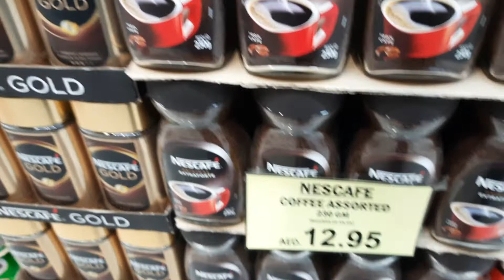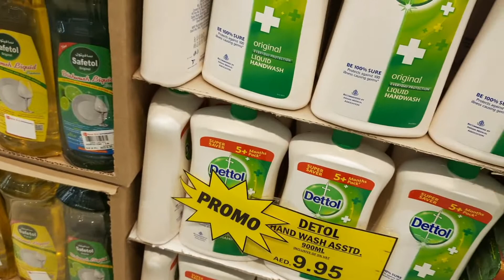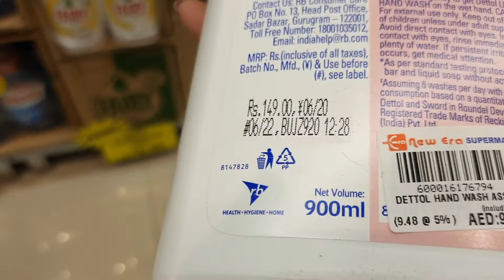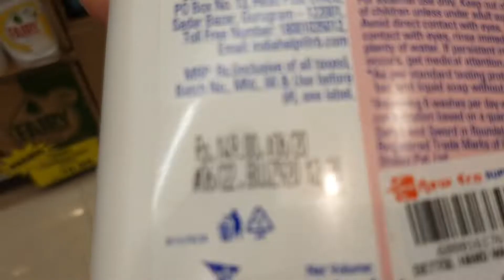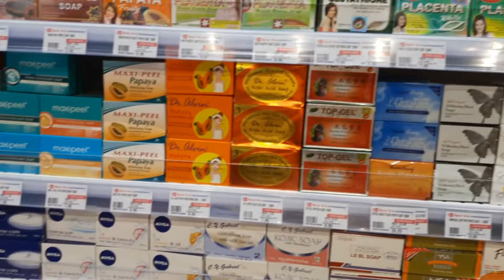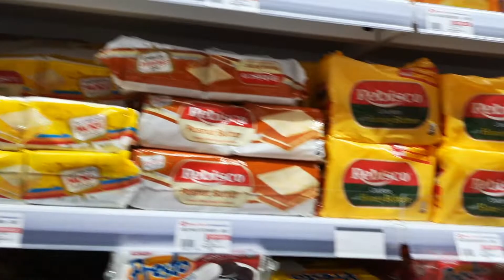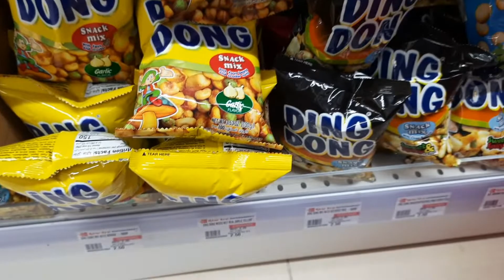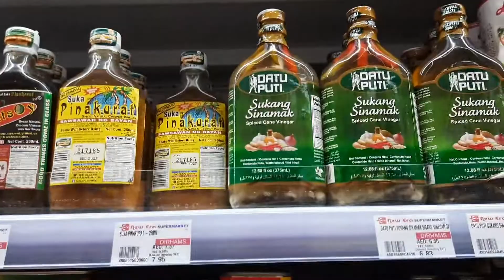ASEAN SUPERMARKET in Dubai AL RIGGA DEIRA DUBAI | NEWLY OPEN LETS CHECK WHATS INSIDE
ASEAN SUPERMARKET AL RIGGA DEIRA DUBAI | NEWLY OPEN LETS CHECK WHATS INSIDE (New Era Supermarket)

 this is my new video for ASEAN SUPERMARKET here in Al rigga Deira Dubai UAE. lets go...

credit to my music: Swallow